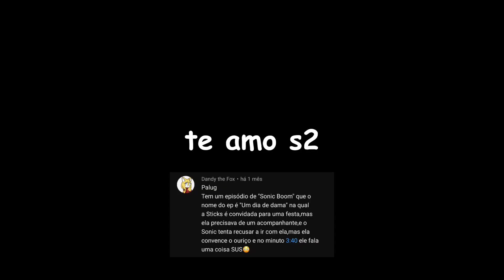A AMY AMOU😏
Desenho:Sonic boom